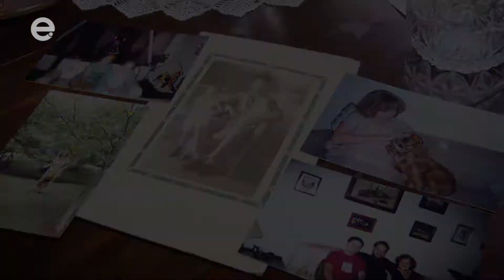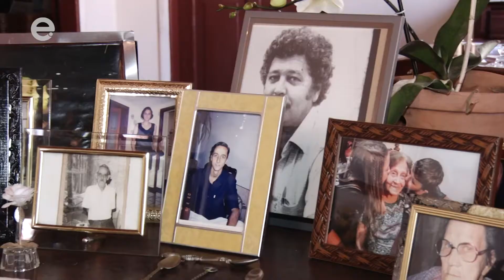Limeirense que conheceu Dr. Trajano e foi professora da Juliana Baroni viraliza na internet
Mayre Moore, ou como é conhecida, dona Meirinha, é uma professora aposentada de Limeira que, aos 95 anos, se tornou um viral na internet após contar sobre sua história de vida. Educada, doce e com uma memória invejável, ela se lembra com riqueza de detalhes como era Limeira antigamente, cidade em que nasceu em 1926. Ela já viu, por exemplo, Dr. Trajano Camargo, que fundou a indústria Machina São Paulo em 1914, onde seu pai trabalhava como carpinteiro, e conhecia Maria Thereza de Barros Camargo, primeira prefeita de Limeira. Foi também professora da atriz Juliana Baroni, de quem lembra com carinho. Veja mais na reportagem de Ana Paula Rosa e Gustavo Molina.

Educadora.Am
Educadora.TV